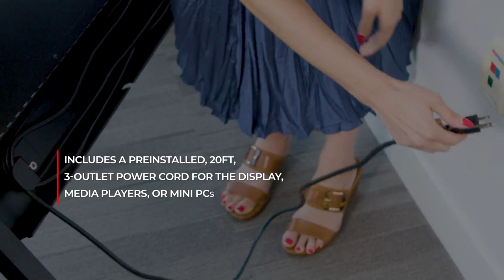Peerless-AV Trolley SR860 und SR898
The SR860 SmartMount® Flachbildschirm-Rollwagen verfügt über alle notwendigen
Funktionen für den Einsatz mobiler Displays, ob im Konferenzraum oder dem Klassenzimmer.
Das minimalistische Röhrendesign sorgt dabei für eine klare Ästhetik, denn alle Kabel
werden durch die interne Struktur versteckt. Der Trolley umfasst auch eine Kaltgerätekabel
Verlängerung, das sauber im hinteren Klappfach verstaut werden kann. Dies schützt das
Kabel einerseits vor Beschädigung, das Display lässt sich dadurch aber auch leicht von einem
Raum zum anderen bewegen. Dank der rückseitigen ABS-Formabdeckung werden Kabel,
Media-Player oder Mini-PCs versteckt. So sieht die Display-Rückseite immer ordentlich aus,
auch wenn der Trolley so aufgestellt ist, dass die Rückseite sichtbar ist.

ABNEHMBARE RÜCKABDECKUNG
Befindet sich auf der Rückseite des
Displays und bietet einen sauberen
und verdeckten Bereich, um Kabel und
Zubehör zu verstauen (Die Abdeckung
ist aus ABS-Plastik; die Materialien
beeinträchtigen die WLAN-Signale nicht)

Das Design der Trolley-Beine wurde
optimiert und ermöglicht so eine
leichtere Bewegung rund um das
Display, etwa bei der Verwendung
eines Touch-Displays oder bei
Präsentationen vor Publikum.
- Rohrdesign und -abstand ermöglichen
einen einfacheren Transport des
Displays an verschiedene Standorte.
- Fester Ablageboden von 813 x 279
mm für eine bequeme Ablage von
Laptops, Notizbüchern, Stiften usw.
- Optionales ACC-UCM-Zubehör
kann auf der Rückseite des Trolleys
zur Montage von zusätzlichen AVGeräten
hinzugefügt werden.
- Getestet nach UL-Normen
- Inklusive vorinstalliertem IECKaltgerätekabel